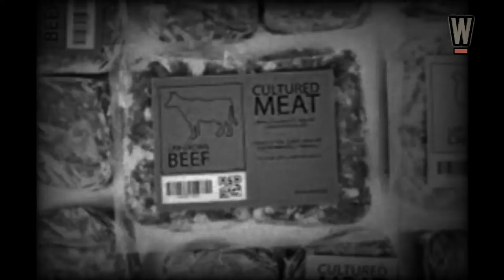Cultured Meat | Lab Grown Meat | क्या है lab grown meat | world diaries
world diaries presents:  Lab Grown Meat
दुनिया में हर दिन 15 करोड़ से भी ज्यादा पशुओं की हत्या कर दिया जाता है लोगों की भोजन की मांग पूरी करने के लिए। इस हिसाब से हर साल लगभग सारे 5000 करोड़ पशुओं की हत्या सिर्फ हमारे भोजन की मांग पूरी करने के लिए होती हे |जानवरों को इस परेशानी से बचाने के लिए और लोगों की पूजन की मांग पूरी करने के लिए लैब में अप्राकृतिक रूप से मांस बनाया जा रहा है जिसे Cultured meat /lab grown मीट कहते हैं।लैब में बने इस मांग के बारे में विस्तृत रूप से आलोचना किया जाएगा, world diaries के इस अध्याय में।
You can also check our previous videos :
description :
Interesting, informative, intriguing information. Our goal on think better is to present you with the best quality top 10 list videos on youtube, so please subscribe so you will never miss a video from us. Whether it's educational,knowlagable,amazing, .
By:
think better
thinkbetter
world diaries-